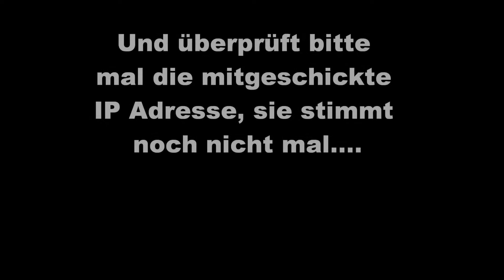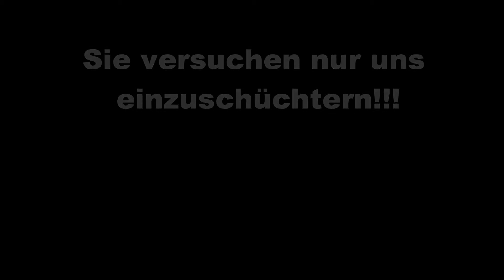Vivis Homepage ABZOCKSEITE!!!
NOCH MAL AN ALLE! DIESE E-MAILS UND BRIEFE EINFACH IGNORIEREN!